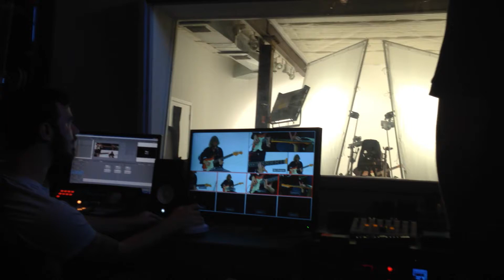Sonny Landreth at TrueFire studios!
Here is Sonny Landreth showing how it's done at TrueFire studios!